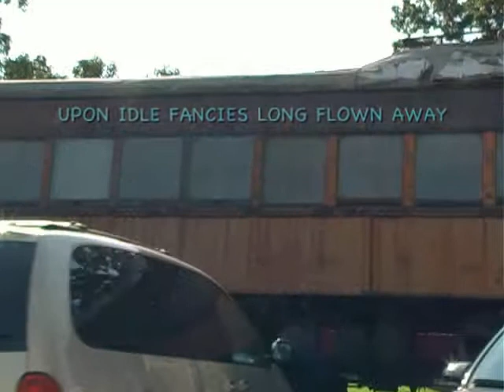Crossing Over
A short film using the Fox River Trolley Museum in Elgin Illinois as a backdrop. All elements created by filmmaker as part of a demonstration for film animation based classes held at Oakton Community college.